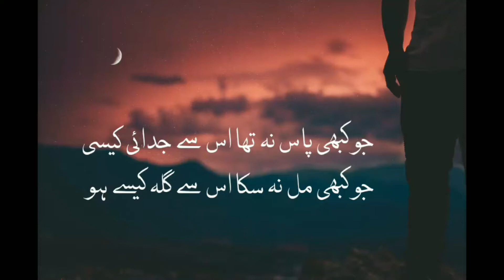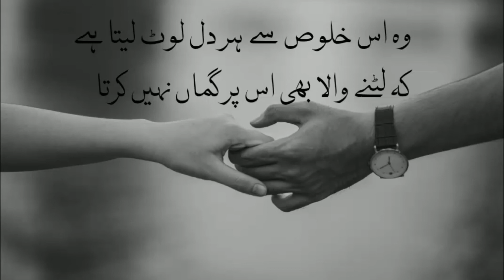Qita | Four line poetry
in first four line poetry the poet said that today Due to maltreatment of people I lost my motivation. I missed the way you loved me, you give me motivation. I wished that I should stop you and don't let you ho.
In second four line poetry the poet said that you could not understand my pain and sufferings. I could not explain that what is in my heart. You were never close to me, so how can you go away from me. You never meet me, so how can I complained about you.
In 3rd four line poetry the poet said that love is hidden in his heart, but he never showed it. He steals heart so tactfully that even looted person don't blame him.

آج دنیا نے ستم ڈھائے تو دل ٹوٹ گیا
تیری باتیں تیرا اندازِ وفا یاد آیا
کاش ہم منا لیتے تجھے نہ جانے دیتے
مدتوں بعد یہ احساس خطا یاد آیا

تم کواس قرب کا احساس بھلا کیسے ہو
جو میرےدل میں ہےلفظوں میں ادا کیسے ہو
جو کبھی پاس نہ تھا اس سے جدائی کیسی
جو کبھی مل نہ سکا اس سے گلہ کیسے ہو

پیوست پیار ہے دل میں عیاں نہیں کرتا
وہ بات دل کی کہیں بھی بیاں نہیں کرتا
وہ اس خلوص سے ہر دل لوٹ لیتا ہے
کہ لٹنے والا بھی اس پہ گماں نہیں کرتا